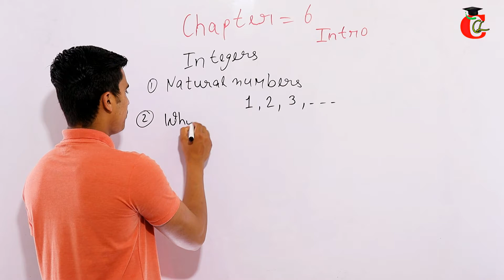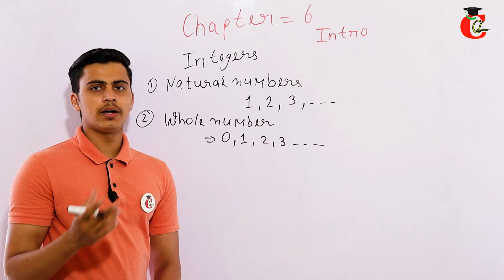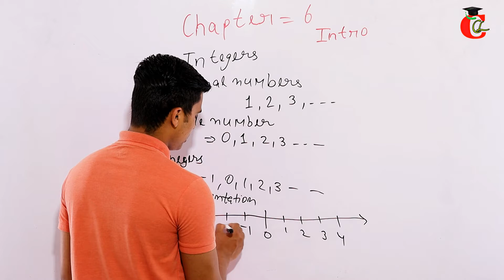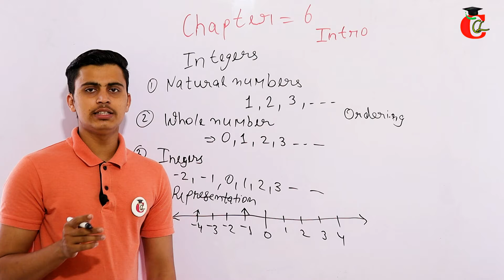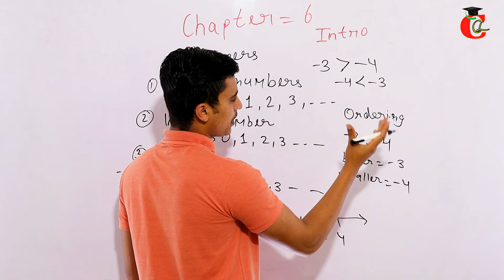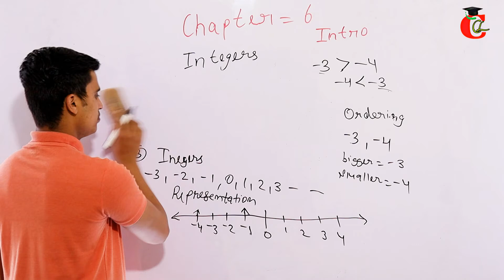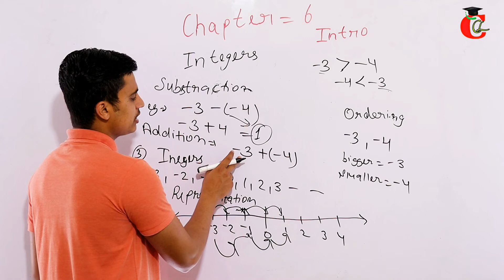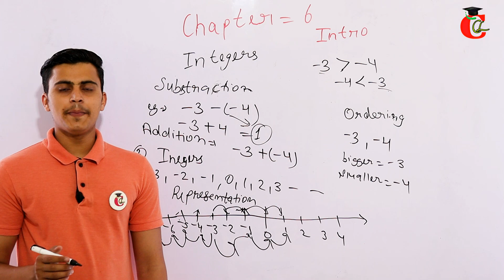Class 6 Maths Chapter 6 Exercise 6.1 Introduction Solution of Integers || English Medium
NCERT Class 6 Maths Chapter 6 Integers Exercise 6.1 Solution for English Medium Students with solution. Class 6 Math Chapter 6 Ex. 6.1 question answer for CBSE. HBSE, Up Board and some other boards.